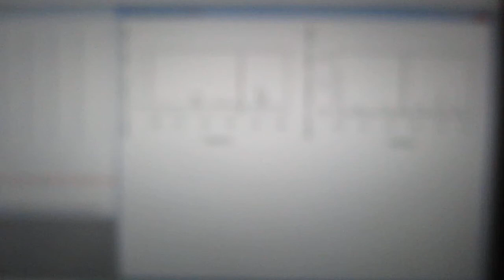超音波の音圧測定解析